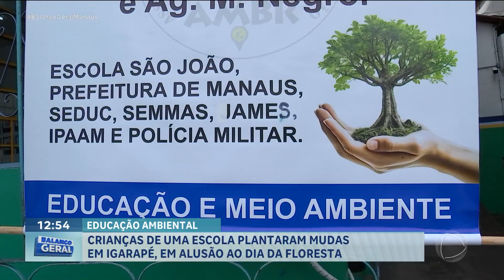Educação Ambiental: crianças plantam mudas perto de Igarapé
Confira matéria sobre crianças que plantaram mudas perto de Igarapé em alusão ao Dia da Floresta.